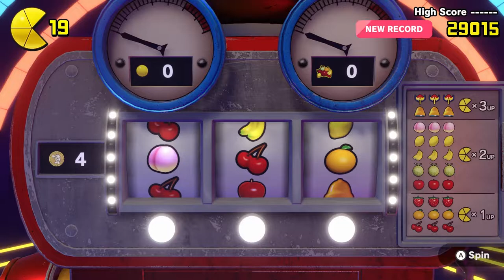[Let's Play] What a Windbag. - Episode 2 - Pac-Man World Re-Pac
Who would name their boat Windbag? Well. Whatever, hopefully the next area should be just as easy as the first area, right? RIGHT?!